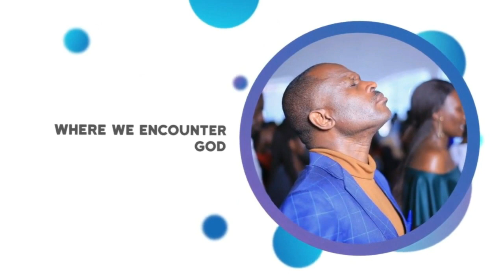PERSECUTION||MORNING DEW||Ps. SEDRICK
ABOUT US:
 Ishaka Community Church is based in the South West region of Uganda, Bushenyi District. We are located along Mbarara-Kasese highway near Crane Resort Hotel.
 We are led by Pastor Sam Musigire and Pastor Prossy Musigire with more than 80% of our congregation being youth.

PRIDE MICROFINANCE: A/C 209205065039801 (FOR CHURCH CONSTRUCTION)

CENTENARY BANK:A/C 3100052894, SWIFT CODE: CERBUGKA (FOR TITHE AND OFFERTORY)

AIRTEL MONEY: Dail *185*9# code: 4312329

MTN MOBILE MONEY: Dail *165*3#  for tithe: 620855. for Church Construction: 620818

CONNECTING PEOPLE TO THEIR DESTINY